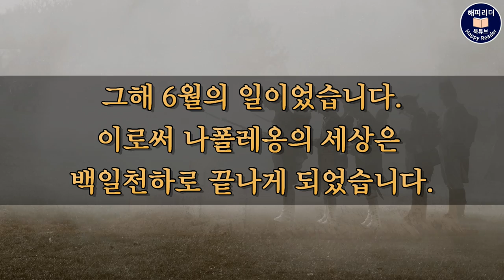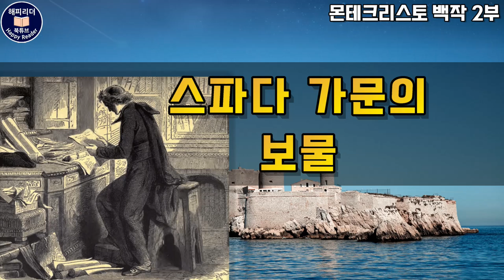잠잘때듣는 몬테크리스토 백작 2부 (6부작)│전세계를 매료시킨 파란만장한 인생여정│세계명작소설오디오북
처연하고 찬란한 복수극의 원조!
00:00 시대배경해설
01:50 본문

몬테크리스토 백작 The Count of Monte Cristo
알렉상드르 뒤마 (1802~1870)
옮긴이 : 붉은여우
펴낸곳 : 지식의숲

몬테크리스토 백작 두 번째 시간입니다.
오늘은 2부의 시대적 배경을 잠깐 알아보고
작품 속으로 들어가겠습니다.

주인공 에드몽 당테스가 약혼피로연에서
체포되어 끌려간 지 한 달이 지난 1815년 3월,
지중해 외딴 섬 엘바섬에 유배되어 있던
나폴레옹이 탈출해 파리에 입성하게 됩니다.
이때 나폴레옹 곁에는 유배지에서 나오지 않는다는
조건으로 주어진 1000명의 병사가 있었는데요
프랑스인들은 돌아온 나폴레옹을 환영했고
지원군이 늘어갔습니다.

나폴레옹은
루이 18세를 몰아내고 다시 황제의 자리에 올랐습니다.
하지만 워털루에서 영국과 프로이센 연합군에게
패배한 후, 왕당파에 의해 다시 폐위되어
세인트 헬레나 섬에 유배되고 루이 18세가 다시
복위되었는데요.
그해 6월의 일이었습니다.
이로써 나폴레옹의 세상은 백일천하로 끝나게 되었습니다.

오늘의 이야기는 그로부터 1년 후, '샤토 디프'에서
시작됩니다.